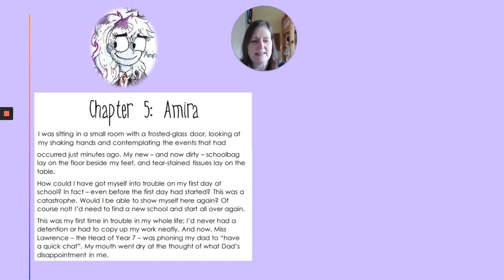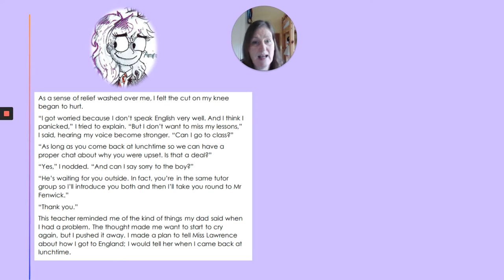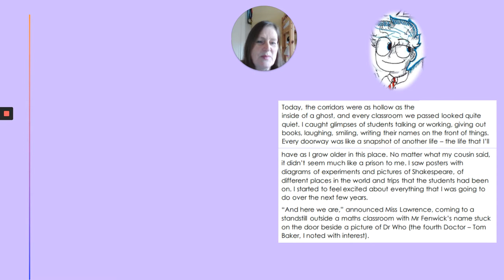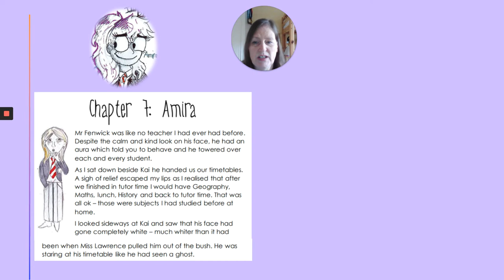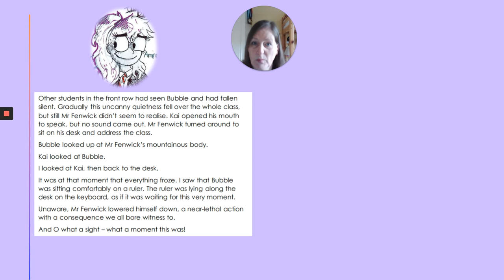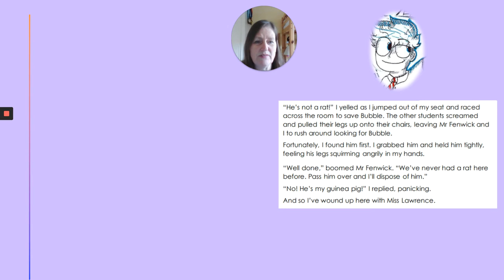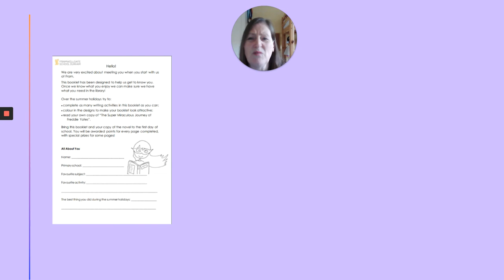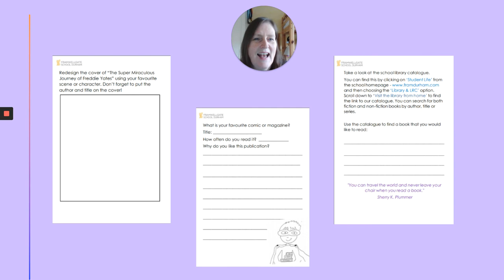Voyages: an audiobook about moving up to secondary school. Part 2.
For Y6 students joining us at Framwellgate School Durham in September 2020.